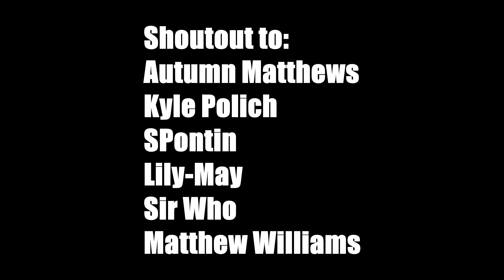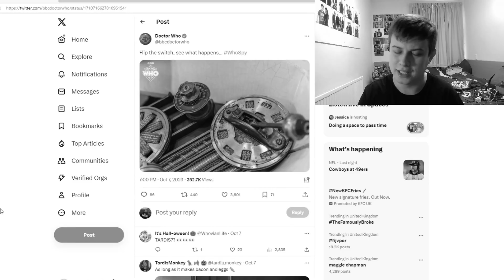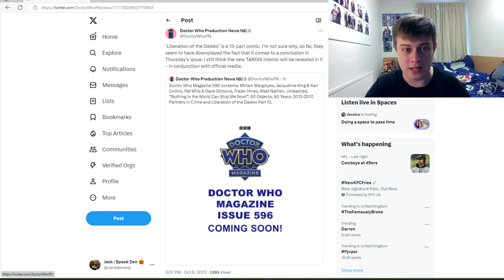*NEWS* New 60th Anniversary Teaser! - New Tardis Reveal Teased? | Doctor Who News